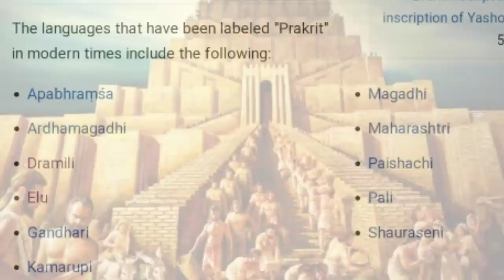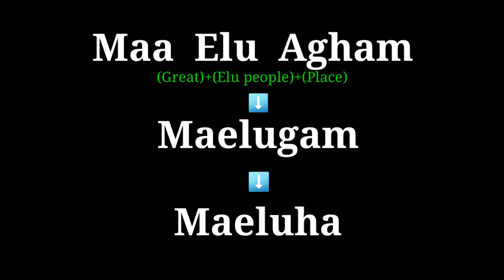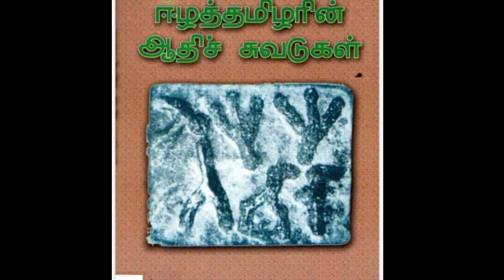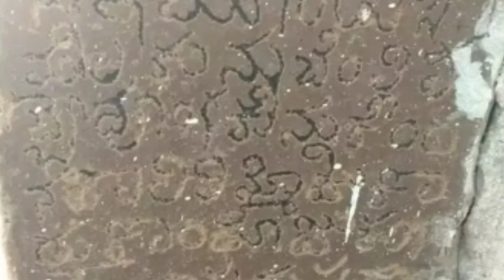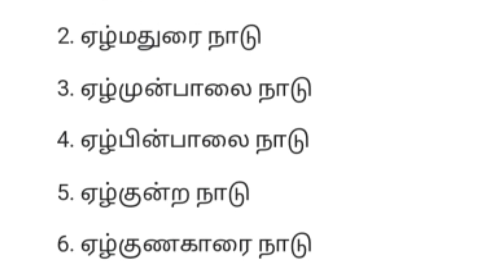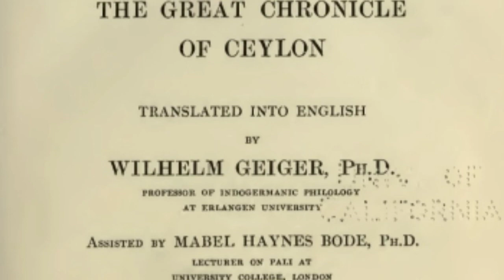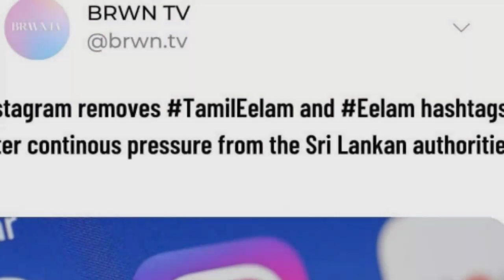அது என்ன ஈழம்?|What is Eelam|இராவணம்|Raavanam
தமிழ் வணக்கம்.
ஈழம் என்பது முழு இலங்கைத்தீவையும் குறித்த ஆதிப்பெயராகும்.இப்பெயருக்கான காரணங்களையும் அதுபற்றிய கலாநிதி எஸ்.தியாகராஜா அவர்களின் ஆய்வுகளையும் இந்த காணொளியில் ஆராய்ந்துள்ளோம்.
தகவல் மூலம் : ஈழத்தமிழரின் ஆதிச்சுவடுகள்

Hi all,
Eelam was the ancient name of the entire srilanka.This video explains about its meaning and historian Mr.S.Thiyagarajah's research thesis about the Term Eelam.

இக்காணொளி உங்களுக்கு பயனளித்திருந்தால் உங்கள் நண்பர்களுடனும் மறக்காமல் பகிருங்கள்❤